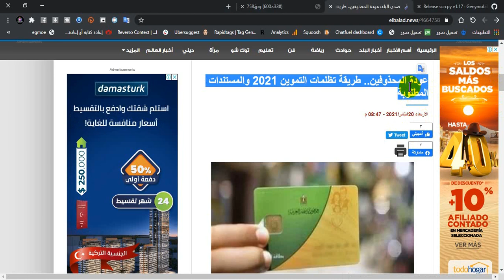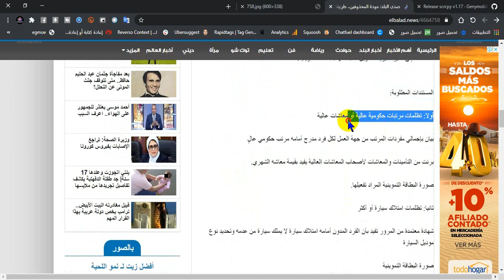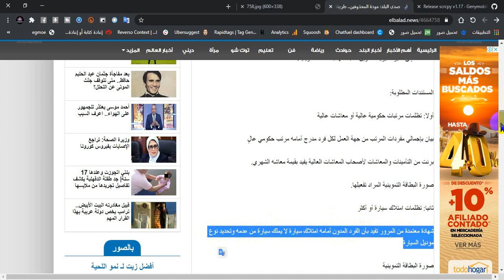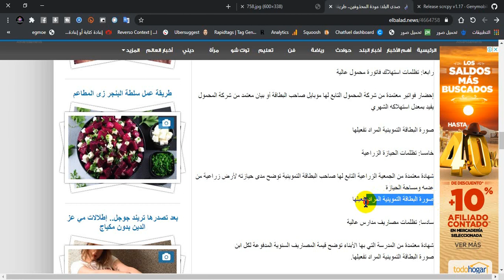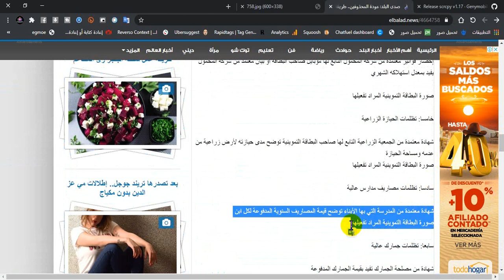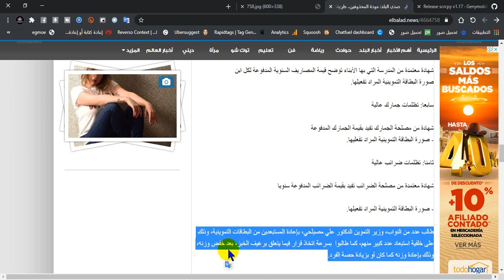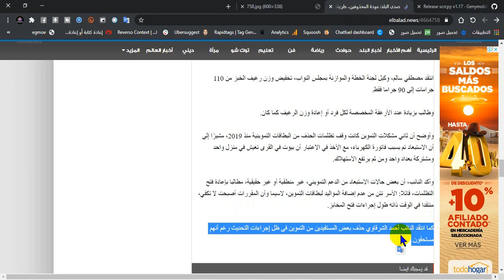طريقة عمل تظلمات التموين 2021 والاوراق المطلوبة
تظلمات التموين وكيفية تقديم التظلم خطوة بخطوة
  خطوات تقديم تظلمات بطاقات التموين | من هم المستبعدون من التموين | كيف يمكن كتابة تظلم التموين تظلمات بطاقة التموين سارع بالتحديث قبل وقف البطاقة تظلمات التموين من وقف البطاقات التموينية - سارع بتقديم تظلمك بنفسك .. تظلمات التموين وكيفية عمل التظلم بنفسك الجزء الاول استهلاك كهرباء مرتفع.

تظلمات التموين والتجارة الداخلية وكيفيت تقديم التظلم خطوه بخطوه. كيفية تقديم التظلم الخاص ببطاقة التموين ؟؟.
الاوراق المطلوبة لتظلمات التموين
نقلا عن موقع صدى البلد